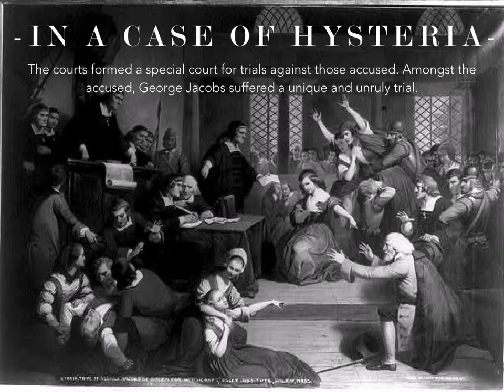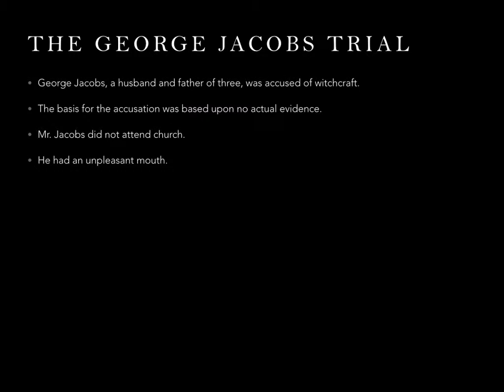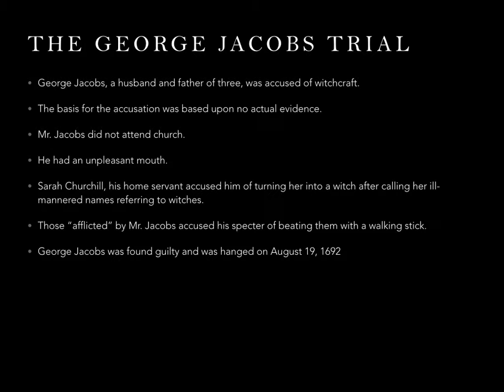The Salem Witch Trials